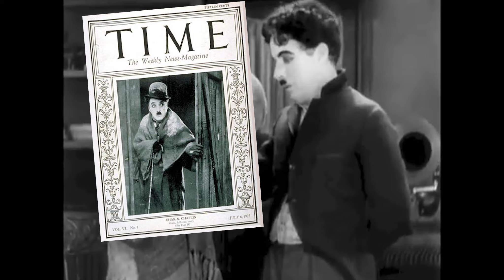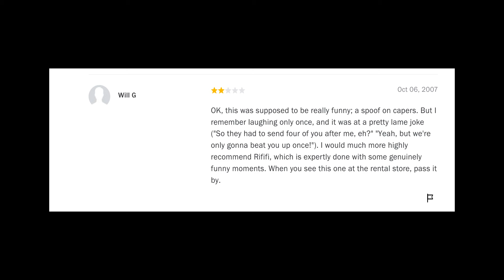Comedy in Context: Chaplin VS Totò on the International Stage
Videosaggio realizzato dagli studenti partecipanti al Global Virtual Exchange organizzato dalla University of Texas, Austin in collaborazione con l'Università degli Studi di Udine.

Andressa ANDERSON
Aoife McDONNELL
Daniel ONDERDONK
Lorenzo VALDI